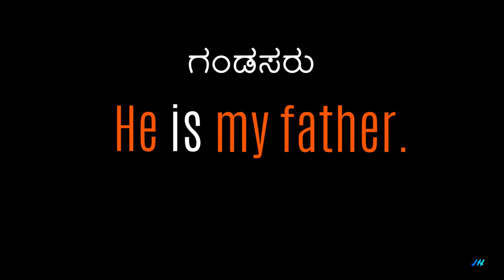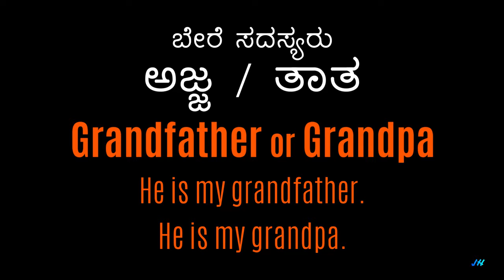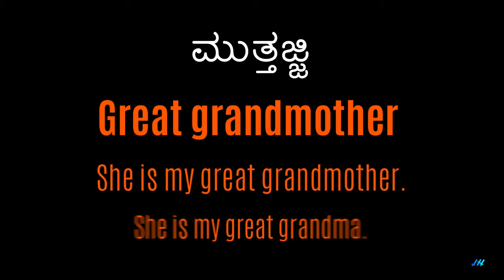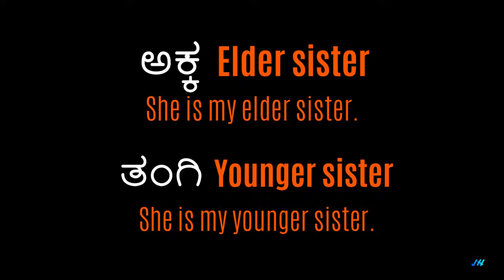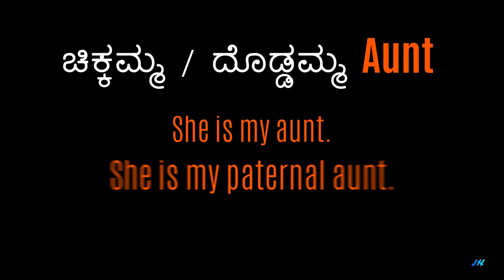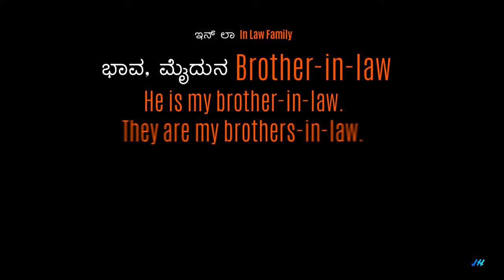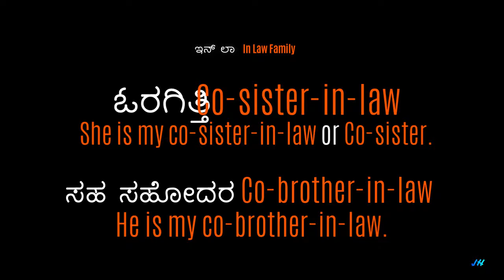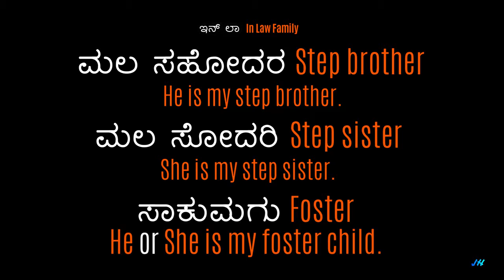Learn ENGLISH through ಕನ್ನಡ - Introducing Family Members - ಕುಟುಂಬದ ಸದಸ್ಯರ ಹೆಸರುಗಳು.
Hi,

In this video, we will be learning 'HOW TO INTRODUCE OUR FAMILY MEMBERS' in ENGLISH through ಕನ್ನಡ.

ಈ ವಿಡಿಯೋದಲ್ಲಿ ನಾವು ಇಂಗ್ಲೀಷ್‌ನಲ್ಲಿ 'ನಮ್ಮ ಕುಟುಂಬದ ಸದಸ್ಯರನ್ನು ಪರಿಚಯಿಸುವುದು ಹೇಗೆ' ಎಂದು ಕಲಿಯುತ್ತೇವೆ.

This channel is prepared by a passionate teacher & content creator by profession with over ten years of experience.